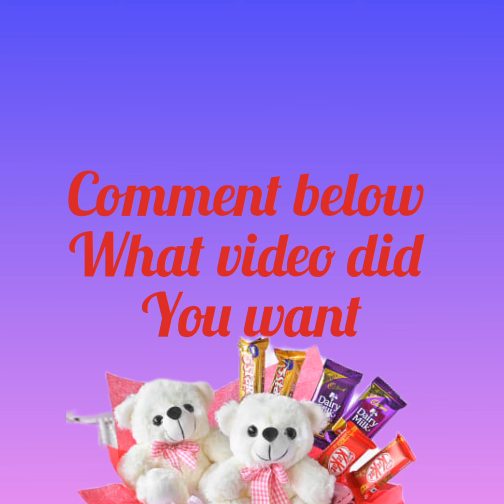what video did you want?🤔🤔🤔